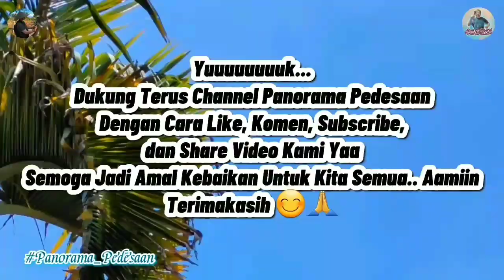Sederhana Namun Istimewa, Nikmatnya Makan Bersama-sama Di Tengah Keindahan Pesawahan Yang Tenang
Sederhana Namun Istimewa, Nikmatnya Makan Bersama-sama Di Tengah Keindahan Suasana Pesawahan Yang Menenangkan

Pemandangan alam yang indah dengan diiringi alunan musik yang menenangkan membuat hati menjadi tenang.

Bermain Bersama Kerbau, Anak Yang Sungguh Berani Menaiki Kerbau Sambil Berdiri | Pemandangan Pedesaan Yang Sudah Jarang Terjadi :

Kegiatan Pagi di Desa Yang Indah Membuat Hati Tenang, Banyak Orang Sibuk di Sawah | Pesona Alam Garut Jawa Barat :

Pesona Gadis Desa, Bagini Caranya Menanam Benih Padi | Kegiatan Pagi di Pesawahan Yang Indah Menenangkan Hati :

kami akan terus berusaha memberikan video terbaik tentang panorama dan suasana alam pedesaan yang menenangkan hati.